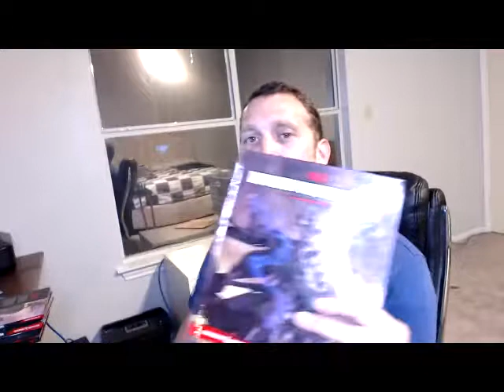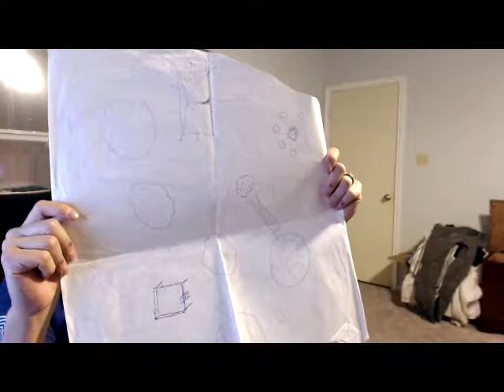Live video: Building an Encounter with our Terrain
Some ideas to building an encounter using the Tabletop Blacksmith terrain system. As well as a basic overview of our current campaign.